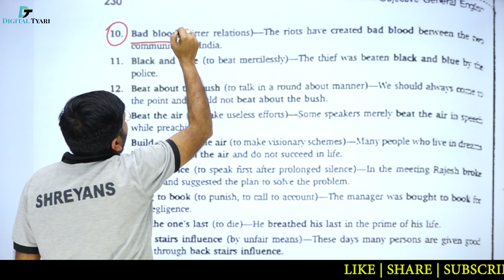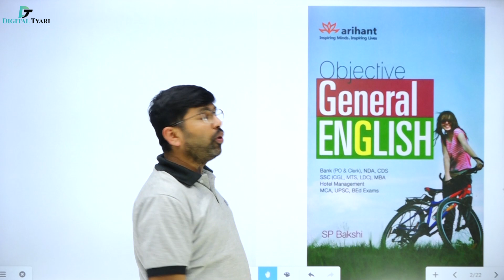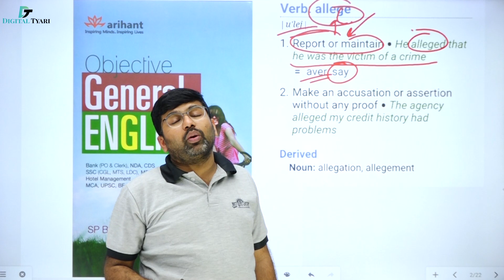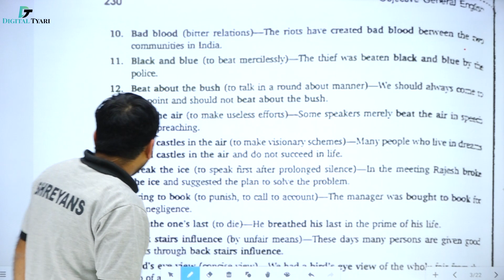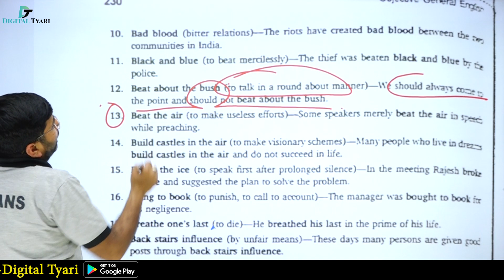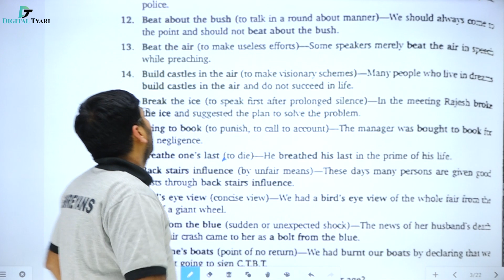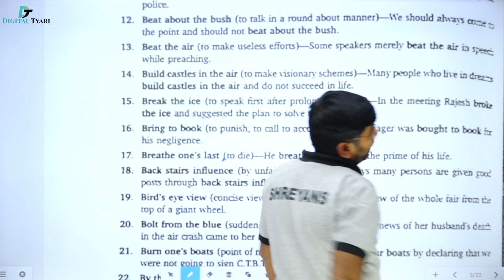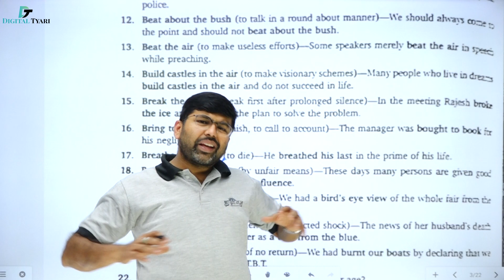Idioms & Phrases Chapter 15 | #322 | (B 10-15)Objective General English | SP Bakshi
Idioms & Phrases Chapter 15 | #322 | (B 10-15)Objective General English | SP Bakshi  | Digital Tyari | By Shreyansh Kothari Sir

1. DSLR Camera
2. Sony Camcorder
3. Studio Lights
4. Tripod
5. Studio Green screen
6. Microphone